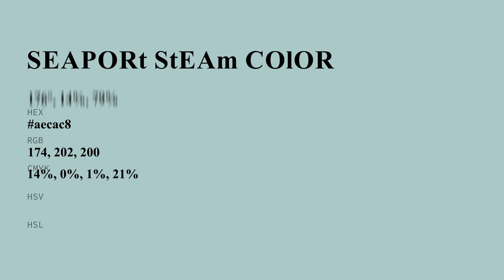Seaport Steam color aecac8 hex color - Green color - Warm color aecac8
What color is Seaport Steam ? aecac8 hex color - Green color - Warm color aecac8

Hex aecac8 Color Code is also known as Seaport Steam color.

Hex aecac8 Color code in RGB color code model is created after adding 68.24% red color, 79.22% green color and 78.43% blue color.
Hex aecac8 Color code in CMYK color (process color) code model is generated after subtraction of 13% cyan, 0% magenta, 0% yellow and 20% black.